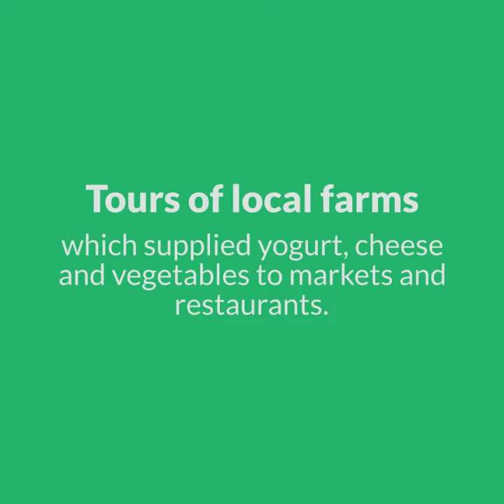D'Youville Study Abroad Ireland 2019